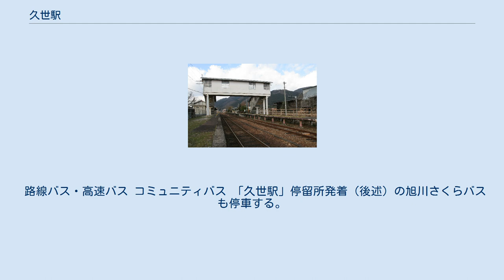久世駅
久世駅（くせえき）は、岡山県真庭市久世にある、西日本旅客鉄道（JR西日本）姫新線の駅である。
 真庭市役所の最寄り駅でありJTB時刻表では真庭市の代表駅とされているが、乗降人員は隣の中国勝山駅のほうが多い。
 構内（2008年1月3日） 相対式ホーム2面2線を持ち、列車交換が可能な地上駅。
古くからの駅舎が残っており、ホーム側に駅舎と一体化した木造のベンチがある。
駅舎は新見方面行きホーム側にあり、ホーム間は跨線橋で繋がっている。
 津山駅が管理し、エスアールティー（中鉄バスの関連会社）が窓口業務を受託する簡易委託駅であり、日中の一部時間帯のみPOS端末による発券が行われている。
 本項ではJR西日本公式サイトの全域路線図に従い路線記号・ラインカラーを表記しているが、実際の駅構内の主だった旅客案内には、2018年3月のダイヤ改正の段階では反映されていない。
 1日の平均乗車人員は以下の通りである。
 周辺は久世の市街地のやや外れに位置するものの、大きな町並みが広がりスーパーなどもある。
タクシーの待ち合わせがある。
 バスのりばは、駅から150m南側の国道181号沿いにある「久世駅前」停留所と、駅前広場の「久世駅」停留所の2か所がある。
 「久世駅前」停留所からは中国勝山駅方面や、天満屋バスセンター方面の岡山 - 勝山線（中鉄北部バス、両方向乗降可能）が連絡する。
また、「久世駅」停留所を発着する旭川さくらバスの1便は福渡駅（津山線）方面岡山市バスへ接続する。
 主に幹線路線が停車する。
国道181号沿いの中山病院前にあり、方面により道の北側（中山病院側）と南側（国道181号を挟んで反対側）に分かれている。
 路線バス・高速バス コミュニティバス 「久世駅」停留所発着（後述）の旭川さくらバスも停車する。
 乗合タクシー コミュニティバス